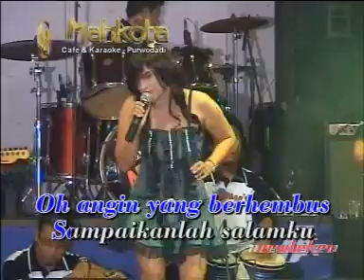"OM.TROMIC'S" - 3 HARI 3 MALAM - ASRI MAYANGSARI LIVE IN TROSO 23/05/2012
Om.TROMIC'S JEPARA GENERATION